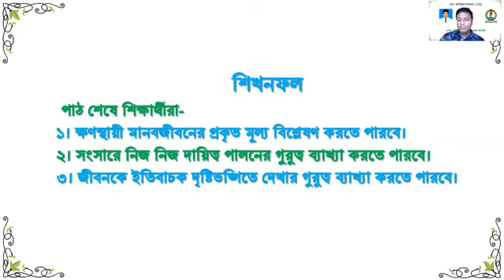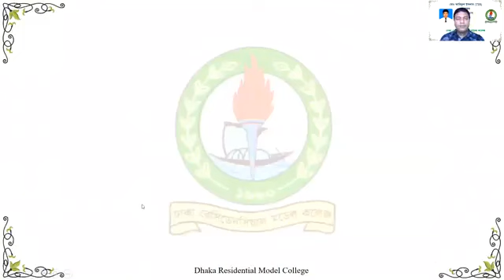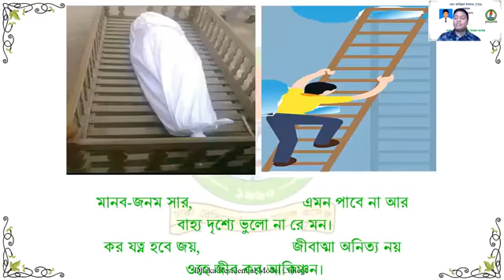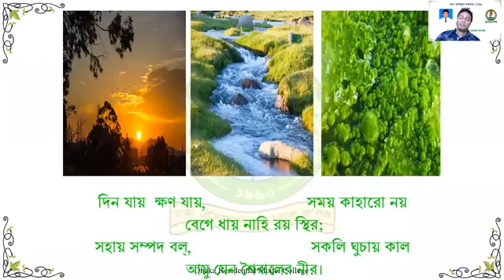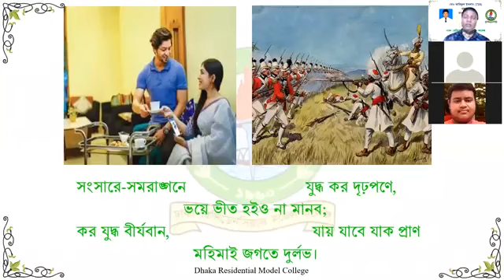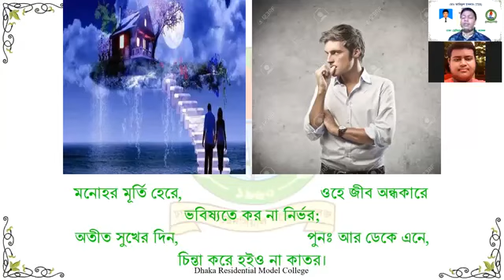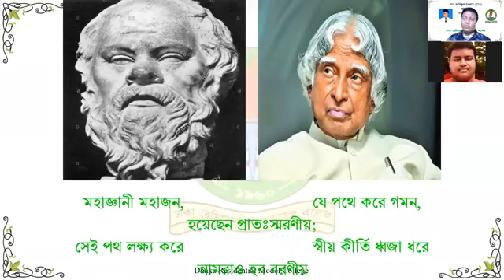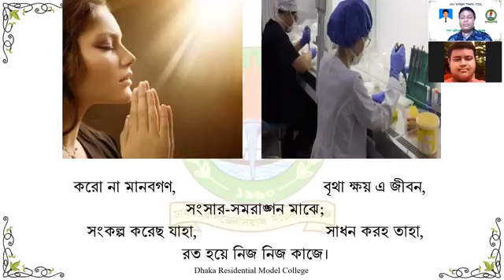Class_10 || Bangla First paper || ‘জীবন-সঙ্গীত জীবন-সঙ্গীত’ || TIB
Uploaded by Mainul